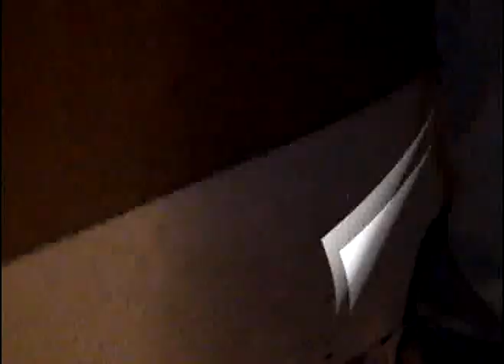Giant Moth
Moth-The Samples Facts